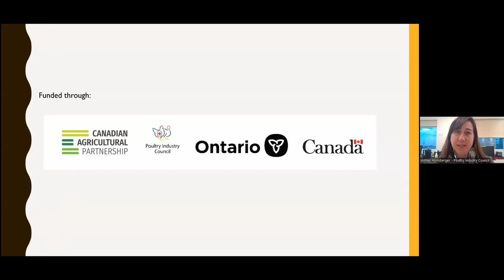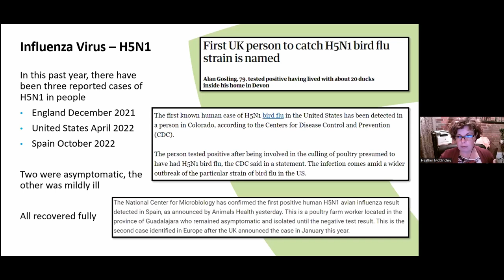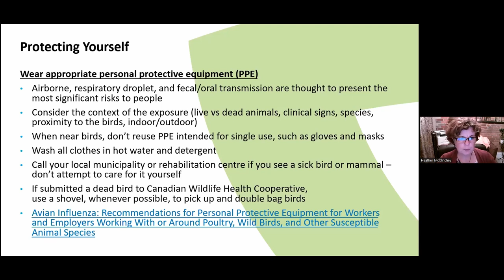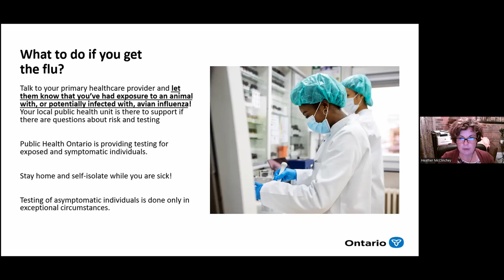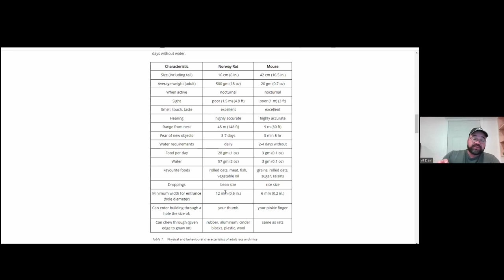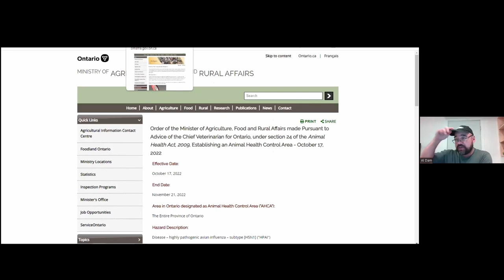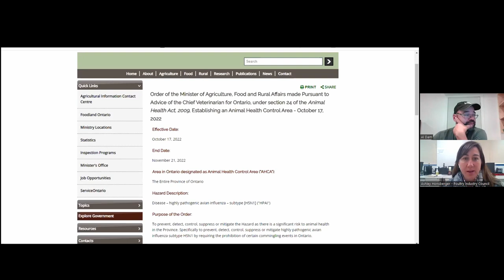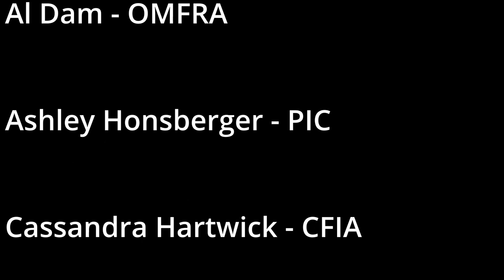November 1st HPAI Small Flock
This week we reviewed what has happened since last week with our Provincial Poultry Specialist, Al Dam. Dr. Heather McClinchey from the Ministry of Health was featured discussing the human interaction with HPAI (hunting, food safety, and bird interaction safety). Getting all the answers to the questions our viewers had our Q&A included presenters as well as; Christopher Sharpe (EEEC), Cassandra Hartwick (CFIA), and Ashley Honsberger. (PIC)